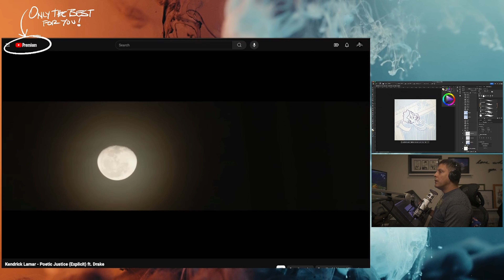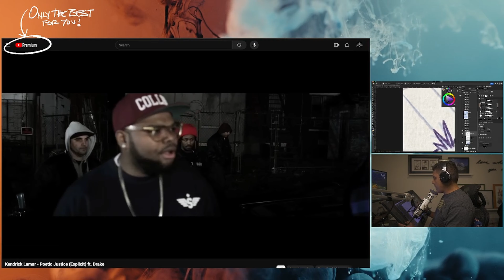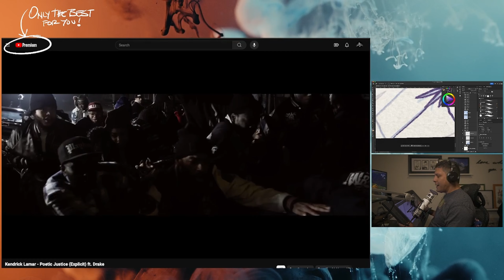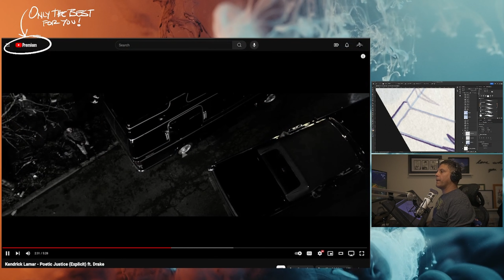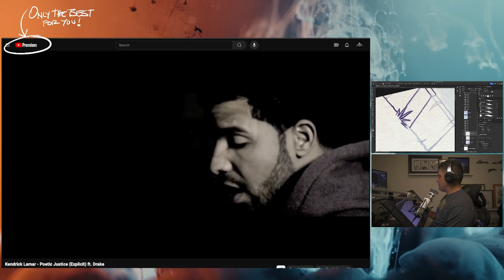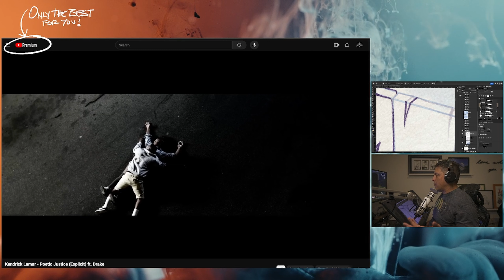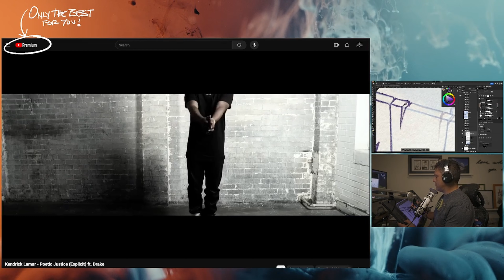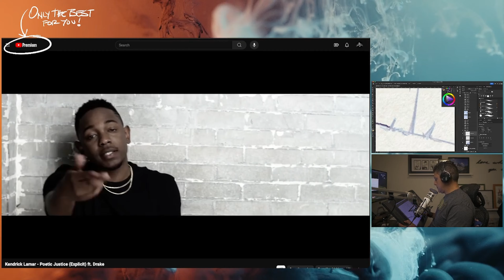THROWBACK: Kendrick Lamar Poetic Justice Reaction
CHAPTERS
0:00 - It Begins
9:15 - Right Around The Middle
17:00 - Close To The End

Camera: Sony a7Siii
Sony FE 16-35mm f/2.8 GM
ZEISS Batis 85mm f/1.8
Sony - FE 50mm F1.8

Sony 160GB CFexpress Memory Card
Sony MRWG2 CFexpress Card Reader

On Camera Mic: ECM-B1M
Rode Wireless Go Mic System
NEEWER 2 Pack Lavalier Lapel Microphone
Atomos Ninja V External Monitor

K&F Concept 64 inch/163cm Camera Tripod
ColorChecker Passport

LG Ultrawide Monitor 49”
Elgato Cam Link 4K
Synology DS1522+ 5-Bay DiskStation NAS
Seagate IronWolf Pro, 20 TB HDD

Lowepro Whistler Rugged Camera Roller
Lowepro ProTactic 450 AW II Black Pro Modular Backpack

TubeBuddy:
GREAT tool if you want to be a serious YouTuber: